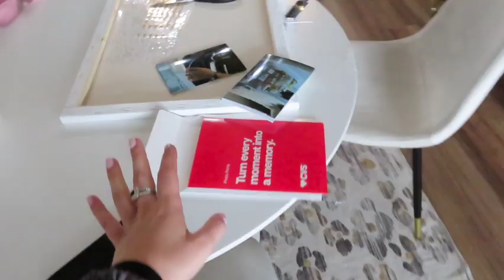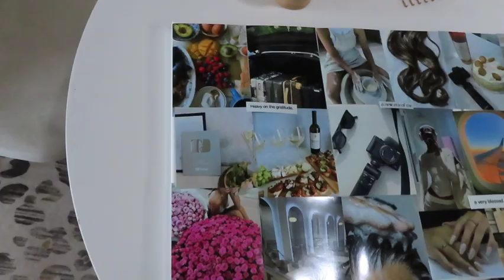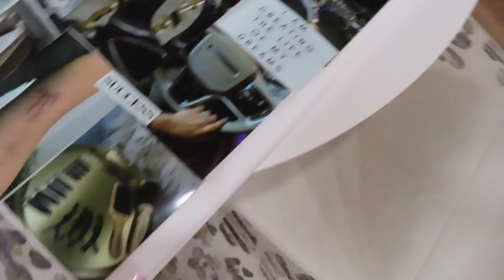HAPPY NEW YEAR: cleaning & resetting, taking down xmas, school, my 2024 vision board & MORE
Hiii happy new year and welcome back to the vlogs🥰🥰
You can expect many more coming and lmk if you have any video recommendations for me